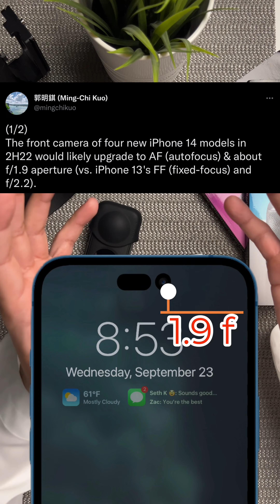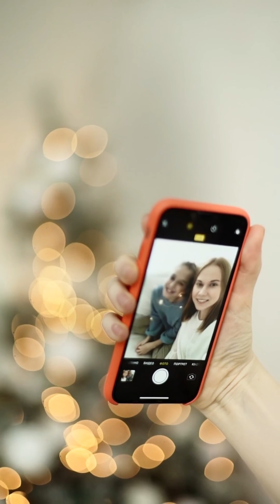Iphone14 Cameras | كاميرات ايفون١٤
تسريبات عن مواصفات الكاميرات الجديدة

تُظهر الأخبار المسربة عن iPhone 14 أنه سيحتوي على كاميرا عالية الجودة ، وهو أمر جيد للمصورين مثلي. أفضل التصوير في خام الكاميرا مما يمنحني المزيد من التحكم والمزيد من الخيارات. تشير شائعات iphone 14 أيضًا إلى التعامل مع خيارات التكبير والعدسة المتعددة. هذا مثير للاهتمام لأن هاتفي الآن يمكن أن يكون أداة أفضل للتصوير.

Leaked news of the iphone 14 show that it will have a crazy high quality camera , which is a good thing for photographers like me . I much prefer to shoot in camera raw which gives me more control and more options . iphone 14 rumors also point to handle zoom and multiple lens options . This is interesting because now my phone can be an even better tool for photographing